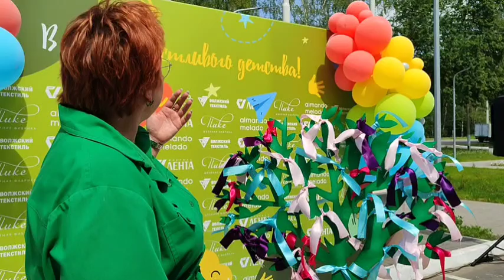В семье счастливого детства "Ленты"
Приход лета для детей сотрудников группы компаний АО “Лента”, ООО “Швейная фабрика “Пике”, ООО “Волжский текстиль” и ООО “Меладо” традиционно ознаменован веселой праздничной программой, которая в этом году прошла под девизом “В семье счастливого детства”. Накануне Международного дня защиты детей почти 200 детей и подростков собрались на площадке перед АО “Лента”.